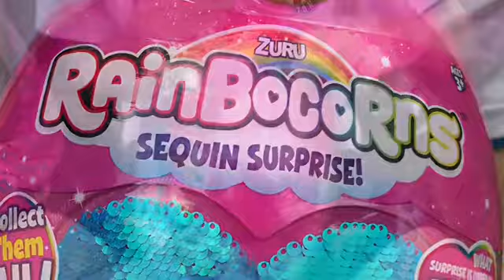Rainbocorns...Monkeycorn!!!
We’re on day four of our Rainbocorns countdown reviews to release in shops, thank you to Zuru Toys for sending us these to review.

For more info on our reviews (and a chance to win a Rainbocorn) head